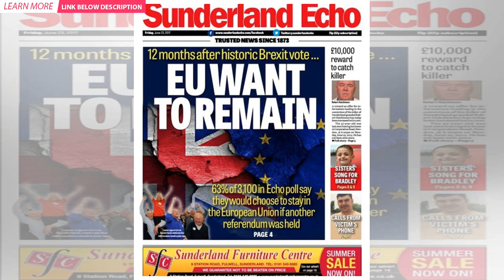Labour takes poll lead as Tory support plummets by nine points amid Brexit chaos | BuzzFresh News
Support for the Conservatives has plummeted in the past month as the Brexit deadlock continues, acco...